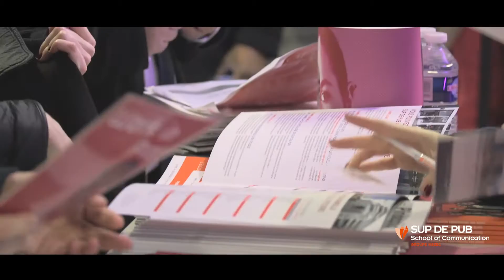Sup de Pub : découvrez nosFormations Artistiques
Sup de Pub : Salon Start 2015. Découvrez le salon des Formations Artistiques à la Cité de la Mode et du Design. Un excellent moyen de découvrir les filières de création au sein de Sup de Pub.